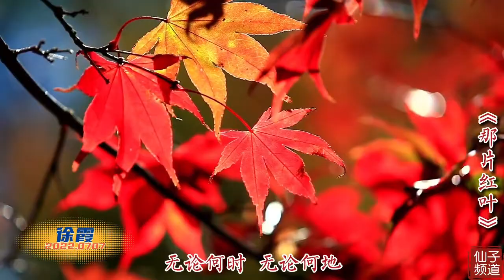《那片红叶》唱出了浓浓的思念，徐霞演唱